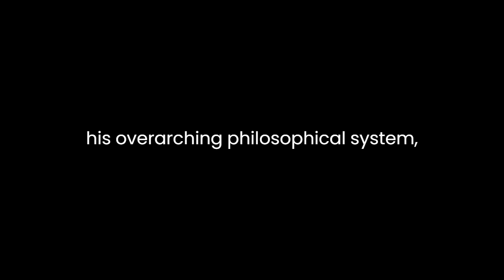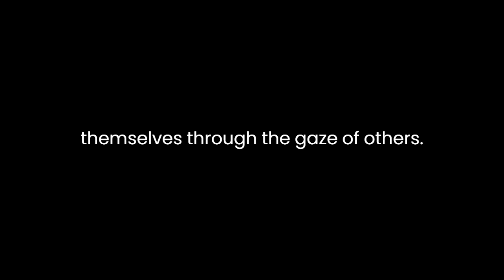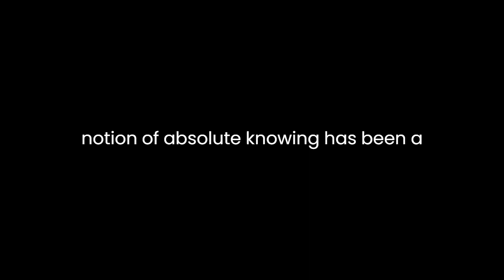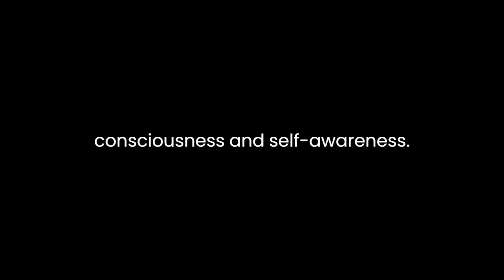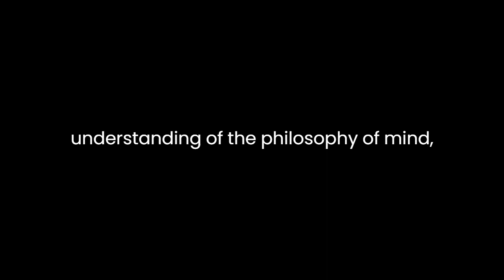"Philosophy of Mind" By Georg Wilhelm Friedrich Hegel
"Philosophy of Mind" by Georg Wilhelm Friedrich Hegel serves as a cornerstone in the realm of philosophical discourse, particularly within the broader framework of Hegelian philosophy. This work, part of his monumental "Encyclopedia of the Philosophical Sciences," explores the intricate terrain of the human mind, delving into the complexities of consciousness, self-awareness, and the unfolding of the spirit.
Hegel's approach to the philosophy of mind is deeply rooted in his overarching philosophical system, famously known as the dialectical process. Central to this methodology is the idea that reality is dynamic and constantly evolving through a dialectical interplay of contradictions. In the context of the philosophy of mind, Hegel applies this dialectical framework to the progression of human consciousness.
One of the key concepts Hegel grapples with is the notion of self-consciousness. He argues that self-consciousness emerges through a dialectical process of recognition, where individuals recognize themselves through the gaze of others. This mutual recognition forms the basis for the development of individual self-consciousness and the awareness of one's own identity. Hegel's emphasis on the social dimension of self-consciousness foreshadows later developments in existentialist and phenomenological thought.
Furthermore, Hegel investigates the stages of mental development, moving from immediate consciousness to self-consciousness and eventually reaching the highest form of spiritual awareness. He contends that the evolution of the mind is a teleological process, driven by the inherent striving of the spirit towards self-realization. This teleological perspective aligns with Hegel's broader metaphysical framework, where history and human development unfold in a purposeful and rational manner.
A crucial element in Hegel's philosophy of mind is the concept of absolute knowing. Absolute knowing represents the culmination of the dialectical process, where the mind attains a comprehensive understanding of itself and the external world. It signifies the reconciliation of all contradictions and the realization of absolute truth. Hegel's notion of absolute knowing has been a subject of considerable debate among scholars, with interpretations ranging from a profound metaphysical insight to a speculative abstraction.
Hegel also engages with the relationship between mind and nature, highlighting the interconnectedness of the subjective and objective realms. He rejects a dualistic separation between mind and body, arguing for their inseparability in the process of self-realization. This rejection of dualism anticipates later phenomenological and existentialist inquiries into the unity of mind and body.
Moreover, Hegel's exploration of the philosophy of mind extends to ethical and political dimensions. He contends that ethical life is the highest realization of freedom, where individuals participate in a rational community that upholds ethical principles. Hegel's emphasis on the ethical dimension of the mind reflects his conviction that individual freedom finds its true expression in a harmonious social order.
In conclusion, Hegel's "Philosophy of Mind" stands as a profound exploration of the complexities inherent in human consciousness and self-awareness. Grounded in his dialectical method, Hegel examines the evolution of the mind, the dynamics of self-consciousness, and the ultimate realization of absolute knowing. His work not only contributes to the understanding of the philosophy of mind but also lays the groundwork for subsequent philosophical movements, leaving an indelible mark on the trajectory of Western thought.